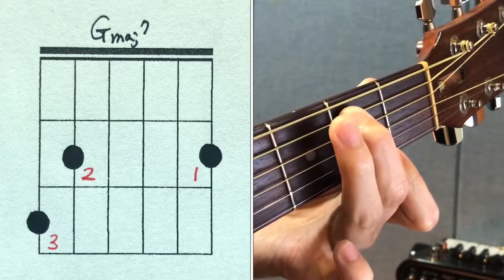[하루10분 통기타] Gmaj7 코드 소리 & 모양 (초급) G major7 chord guitar lesson - 기타솔져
Gmaj7 코드는 잡기 쉽습니다. 😎🤩🥳 잡기도 쉽고 몽환적인 느낌을 낼 수 있어서 가요와 팝송에 자주 사용할 수 있는 코드입니다. 이번 기회에 확실하게 연습해 두세요.
이 코드가 재미있는 기타 연주 생활에 많은 도움을 줄 것입니다!! 🤟🎸